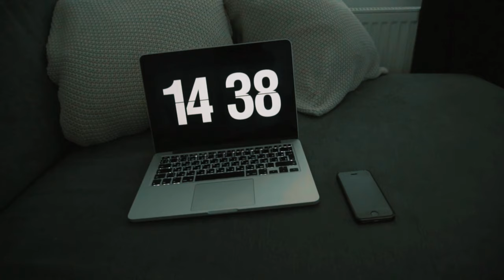36 | Laptop Digital Clock | 4K Free Stock Footage Scenery Video No copyright video 60FPS 4K Ultra HD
36 | Digital Clock | 4K Free Stock Footage Scenery Video No copyright video 60FPS View 4K Ultra HD

How to get free copyright videos for youtube? My channel is what you are looking for! Also all videos contain 4K HD quality

Free 4k Clock and Watch video with no copyright video at all so you can download it and upload it again with HD & 4K view, usable as background. 3D

Beautiful free stock footage 4k ultra Clock and Watch clip, download it if you want because its has no copyright video and it has 4K view & HD quality, very beautiful as background.

Clock and Watch 4k ultra clip free to use with HD & 4K view quality and no copyright video, can be used as background.

Nice free stock footage video & 4K ultra view, HD quality , no copyright clip, very nice as Clock and Watch video also you can use it as background.

Clock and Watch Video with HD & 4K ultra view, download it with no worries, its free copyright video, good as background. 3D

New Clock and Watch clip with no copyright video, and it has 4K view & HD quality, use it as background, and this’s free stock footage.

Clock and Watch 4k ultra video and free copyright clip, also it includes 4K view & HD, used as background.

Clock and Watch video, free stock footage with no copyright video and 4K ultra view plus HD quality for free, very nice as background.

Clock and Watch scenery video without any copyright clip, also it comes with free HD & 4K view quality, use it if you want as background.

Full free Clock and Watch scenery video without copyright clip plus 4K & HD view quality, suitable as background, free stock footage.

Free non copyrighted video of Clock and Watch scenery with high quality clip view ( 4K ultra & HD ), nice as background.

Without any copyright Clock and Watch scenery video, plus this clip has 4K ultra & HD quality view, if used for background it will be nice.

Free Clock and Watch scenery videos for editing and re-uploading, no copyright clip at all also its provided with 4K ultra quality view and HD, very good for background & Overlay, free stock footage.

Free stock footage of Clock and Watch scenery clip, no copyright video with HD & 4K ultra view, taken like scenery background.

Clock and Watch scenery clip with very stunning 4K ultra view plus HD, No copyright video, very suitable as background, free stock footage.

No copyright Clock and Watch scenery video for all of you, HD plus 4K ultra view quality free clip, beautiful for background. Overlay

No copyright Clock and Watch scenery video including 4K ultra & HD quality free, people uses it as background. Overlay

4K video of Clock and Watch scenery with out any copyright clip restrictions for free, also it come with HD & 4K ultra quality view, good as background.

Clock and Watch scenery video clip, no copyright & free high quality view like HD and 4K ultra. Some people use it as background.

Clock and Watch scenery video with no copyright clip and top quality view like HD and 4K ultra , can be used as background.

Free video of Clock and Watch scenery without copyright clip plus HD and 4K ultra view quality, some guys keep it as background.

HD & 4K ultra free view quality video, also it doesn’t include copyright clip, its about Clock and Watch scenery video, they keep using it as background.

Clock and Watch scenery video taken from above with a drone, it comes with 4K ultra and HD quality view clip plus free of copyright, keep it as background.

Clock and Watch scenery video free of copyright clip restrictions including high quality view ( HD & 4K ultra), I love it as background.

No copyrighted Clock and Watch scenery video, free 4K ultra and HD viewing quality, loved for background uses.

Very beautiful Clock and Watch scenery clip with very beautiful free viewing quality like HD & 4K ultra without copyright video, very suitable as background.